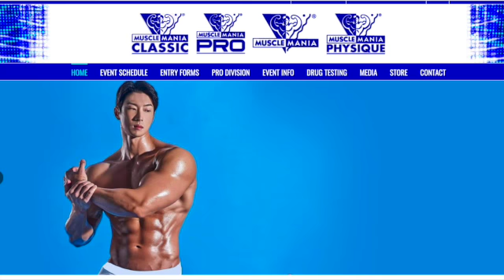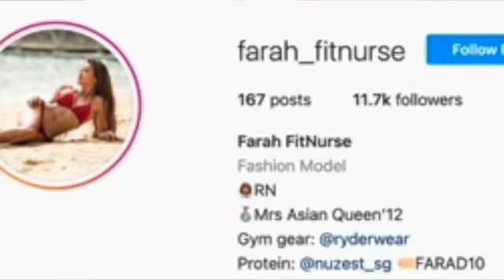Nuzest interview with Farah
Farah is one of Nuzest Singapore's amazing influencers.

This is a catch-up talk with her about the pending Muscle Mania event happening in Singapore on the 10th of December 2022.

Looking into Biohacking - take a look at the Nuzest SG article on Biohacking in Singapore: